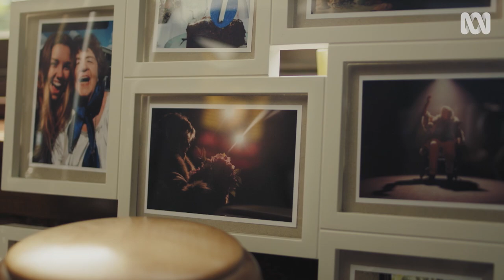Grandmother's assisted death: Family documents the emotional ups and downs | Laura's Choice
Laura Henkel's daughter Cathy and granddaughter Sam, explain why they made a film about Laura's journey though voluntary assisted dying.

Laura Henkel is eccentric, outspoken, feisty and 90 years old. She has decided she wants to end her life on her own terms, and she asks her daughter Cathy and granddaughter Sam, both filmmakers, to make a film about it.